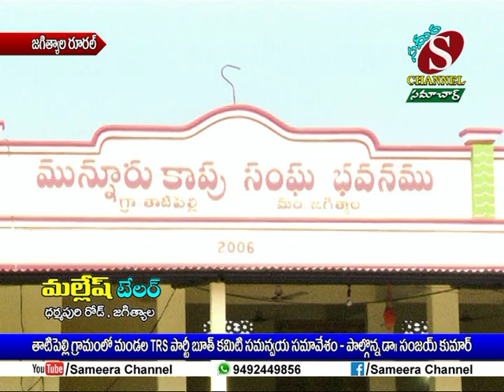Sameera Channel News - Jagtiall | 29.09.2018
తాటిపెల్లి గ్రామంలో మండల TRS పార్టీ బూత్ కమిటీ సమన్వయ సమావేశం - పాల్గొన్న డా. సంజయ్ కుమార్